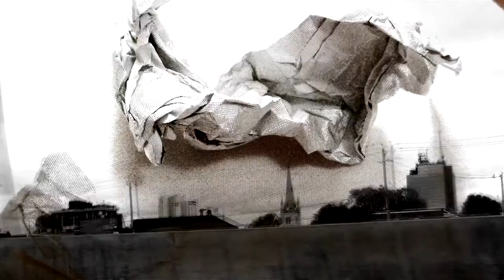Manifeste de l'intérêt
Vidéo / Musique / Texte : Simon Lapointe 2011